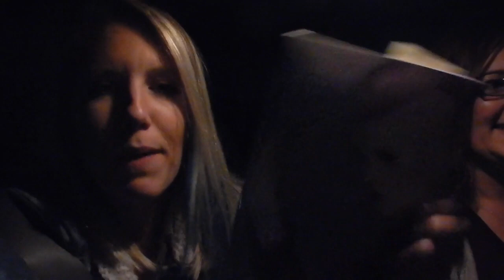Meeting Kelly Osbourne & Thrifting Vlog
hi guys!!!
In this vlog we met the one and only KELLY OSBOURNE!
She was amazing, incredible, kind. everything.

We hope you enjoy and look for more fun videos to come by the Wandering Girls!
xoxo, Kaysta